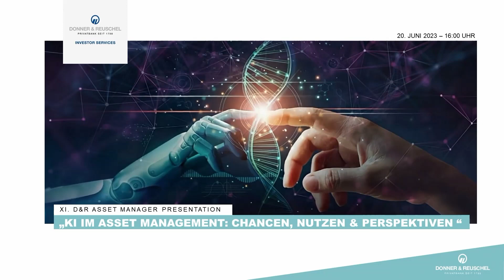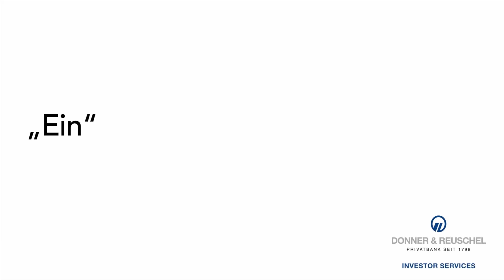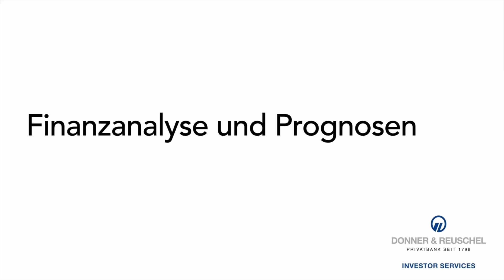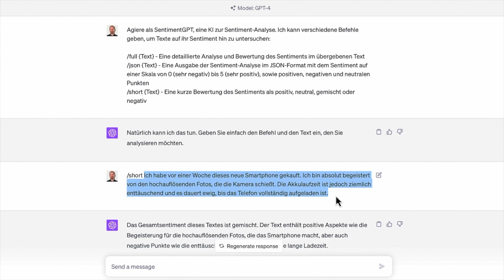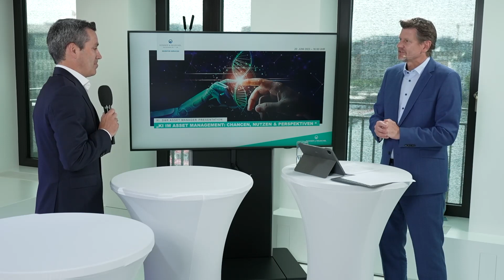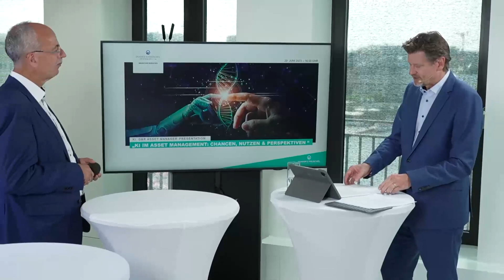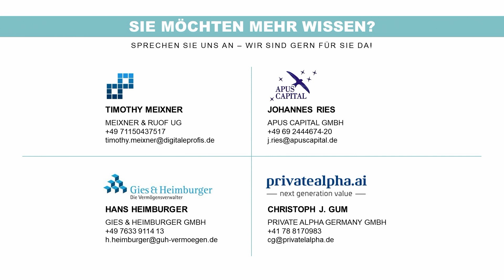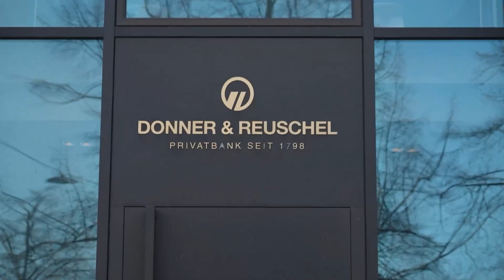XI. DONNER & REUSCHEL Asset Manager Presentation: Künstliche Intelligenz - Chancen & Nutzen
Aktuell wird KI im Portfolio Management hauptsächlich als unterstützendes Tool eingesetzt. Die Entscheidungsgewalt bleibt bei den Asset Managern. So nutzen einige Asset Manager KI bereits seit einiger Zeit zur Optimierung der erforderlichen Marktanalysen, um noch fundiertere Entscheidungen zu treffen. Doch gibt es perspektivisch eine Verlagerung der Entscheidungsprozesse auf die KI? Wie ist dieser mögliche Sachverhalt zu bewerten? Dieses Thema diskutierten:

✔ Timothy Meixner, Meixner & Ruof UG "Digitale Profis"
✔ Christoph Gum, Private Alpha Germany GmbH
✔ Hans Heimburger, Gies & Heimburger GmbH
✔ Johannes Ries, APUS Capital GmbH

unter der Moderation von Andreas Franik auf der XI. Asset Manager Presentation von DONNER & REUSCHEL in Hamburg.